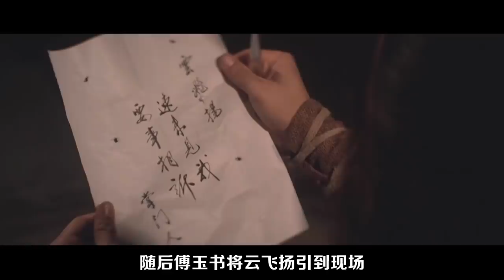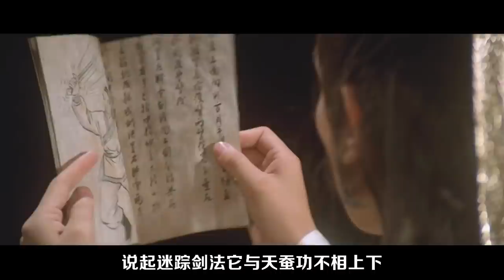1983年邵氏绝版武侠片，师门打杂小师弟，不料却是绝世高手！